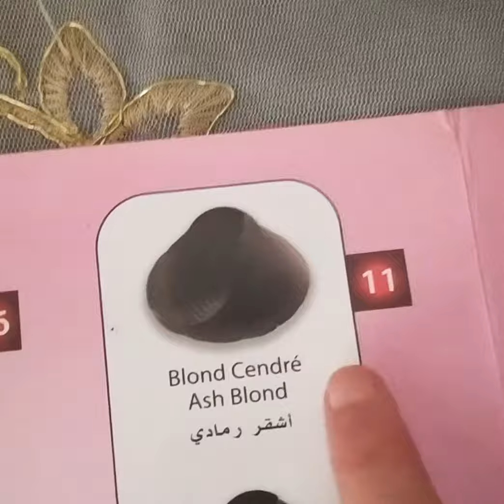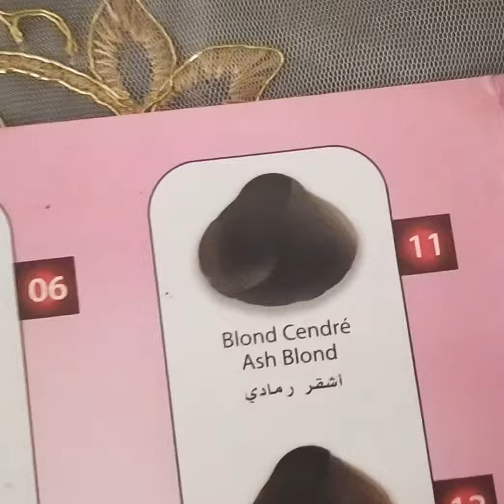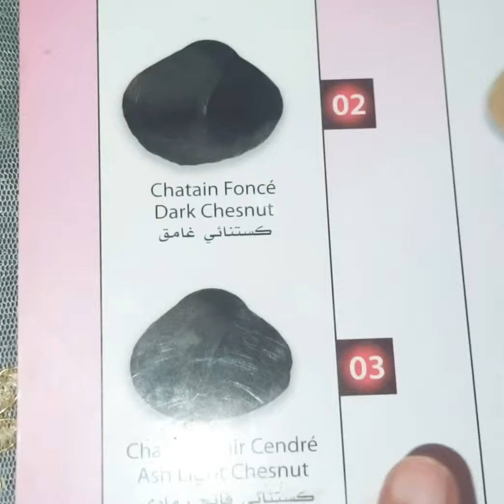صبغات شعر لتغطية ليماش👍🏻👍🏻👍🏻